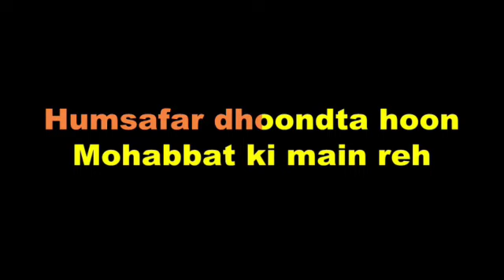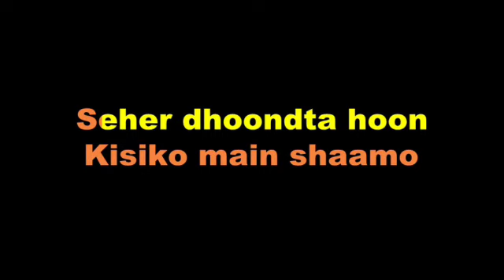AKELA HOON MAIN HUMSAFAR DHUNDTA HOON!!KARAOKE!! MD RAFI!! 916267303758!!